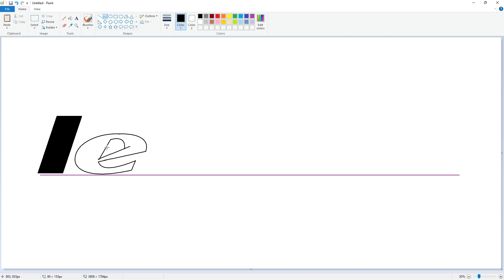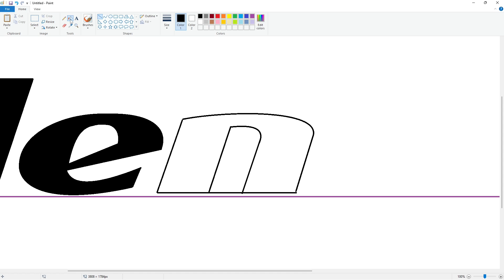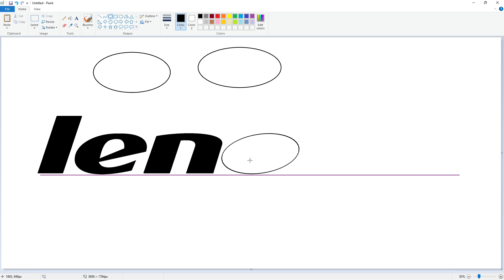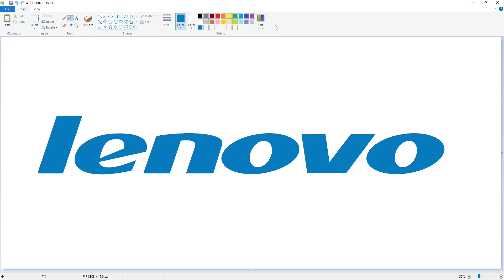How to draw the Lenovo logo using MS Paint | How to draw on your computer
In this video, I will show you how to draw the Lenovo Group Limited logo on your computer using Microsoft Paint. Have Fun!